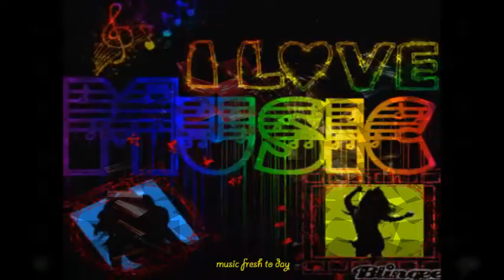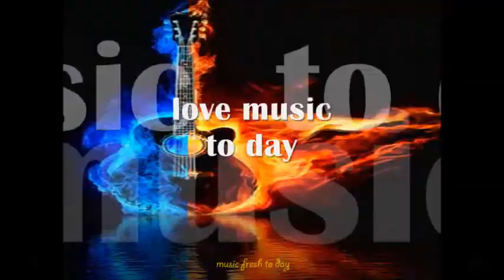Musik DJ Val Sunlight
hiburan malam tahun baru (31 Desember 2021) ...🎼🎼🎼🌺🌺
***tetap